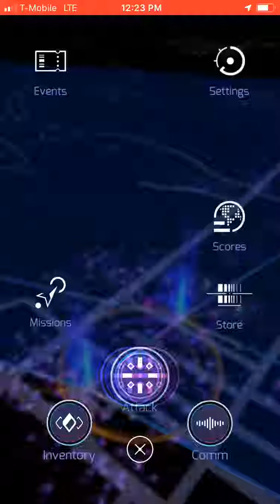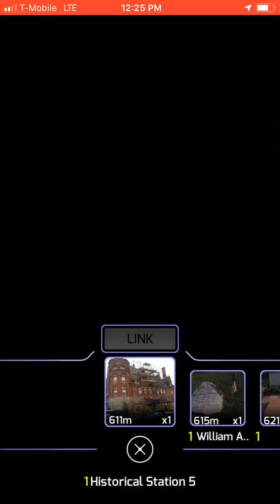Jarvis Virus 🦠 GOING DOWN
Taking DOWN my this dude!